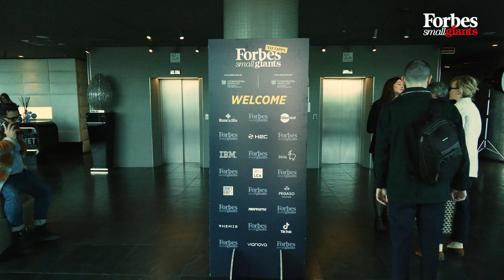SMALL GIANTS PADOVA 2024 - Intervista Giuditta Rege